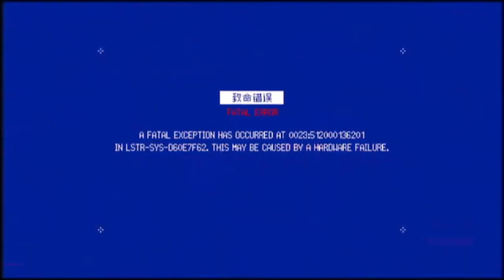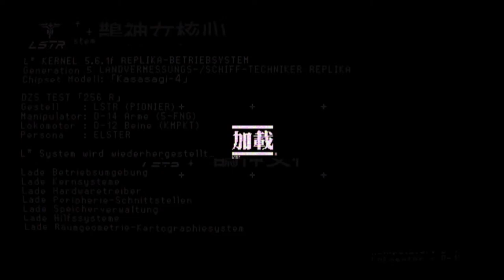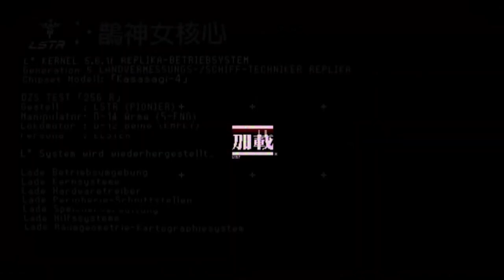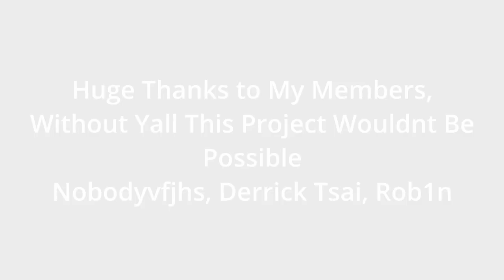Signalis, Is Multiplayer Possible?...Maybe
What if we made Signalis Multiplayer.